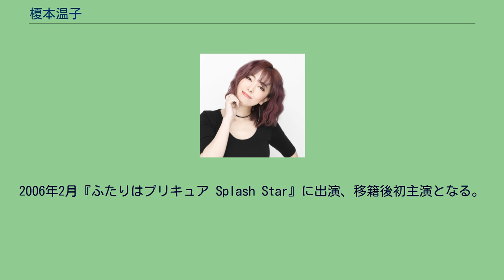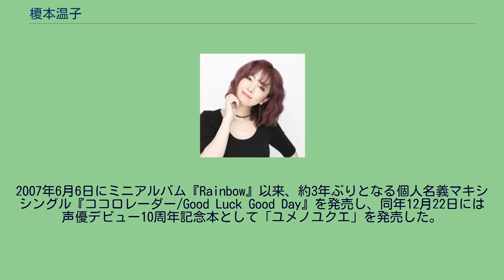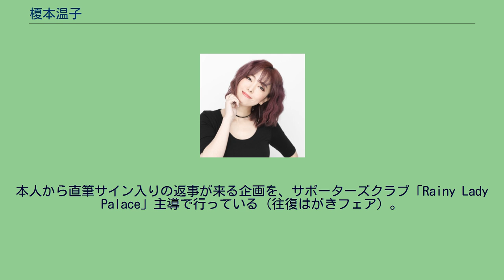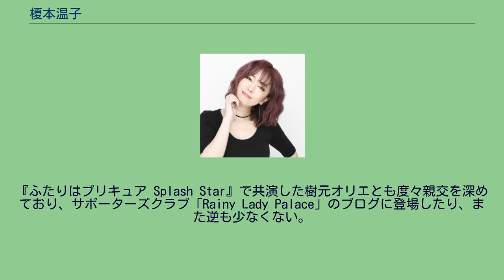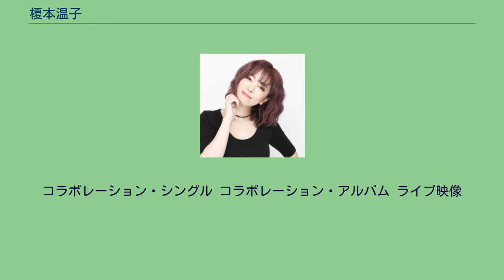榎本温子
榎本 温子（えのもと あつこ、1979年11月1日 - ）は、日本の女性声優、ナレーター、歌手、ラジオパーソナリティ。
フリー。
高校生時代にオーディションを受け、アイムエンタープライズに所属。
1998年、テレビアニメ『彼氏彼女の事情』の主人公・宮沢雪野役で声優デビュー。
2001年、主演を務めたアニメ『機動天使エンジェリックレイヤー』の主題歌『Be My Angel』でCDデビュー。
2005年9月、アイムエンタープライズから81プロデュースへと移籍。
2006年2月『ふたりはプリキュア Splash Star』に出演、移籍後初主演となる。
また、サポーターズコミュニティーサイトBEWEにて、サポーターズクラブ「Rainy Lady Palace」を2006年2月10日に開設した。
2007年6月6日にミニアルバム『Rainbow』以来、約3年ぶりとなる個人名義マキシシングル『ココロレーダー/Good Luck Good Day』を発売し、同年12月22日には声優デビュー10周年記念本として「ユメノユクエ」を発売した。
2005年9月から所属していた81プロデュースを2015年6月末をもって退所。
2016年3月7日、石井マークとの結婚を発表したが、2018年8月9日に離婚したことを自身のTwitterにて発表した。
1979年、3人姉妹の末っ子として生まれる。
父親が50歳の時に生まれ17歳と14歳離れた姉がおり、「母親が3人いる感じ」だったという。
そろばん、スケート、スキー、水泳、体操クラブと常に習い事をし、榎本が公式プロフィールで趣味特技としている茶道は小学校1年生の頃から続けている。
オタクと雨女としても有名。
オリジナルの挨拶に「ぱっきゅんわ」がある。
これはラジオ番組『ヴェクトライダーズRadio Someday』でパーソナリティをともに務めていた長沢美樹のオリジナル挨拶「がっつんわ」を元にしている。
本人から直筆サイン入りの返事が来る企画を、サポーターズクラブ「Rainy Lady Palace」主導で行っている（往復はがきフェア）。
このサインは1枚1枚榎本の手書きである。
返事の到着時期は2006年が2月、2007年が3月であった。
そのためサイン以外のイラストが、それぞれバレンタイン、雛祭りとなっていた。
自身と同時期にデビューした山本麻里安とは親友であり、2004年には合同自主企画「聖マリオン学院」を行ったりコラボレーションアルバム『HONEY』をリリースするなどしている。
また、桑谷夏子を加えて3人でバレンタインイベントを開催したこともある。
『ふたりはプリキュア Splash Star』で共演した樹元オリエとも度々親交を深めており、サポーターズクラブ「Rainy Lady Palace」のブログに登場したり、また逆も少なくない。
お揃いの服などもよく買っており、その親密ぶりは本人のツイッターなどにおいても再三、語られており、結婚してからも榎本とその夫の石井、樹元とその夫の稲垣理一郎や子供たちと家族ぐるみの付き合いをしている。
また同番組の主題歌歌手である五條真由美、うちやえゆかとも交流を持ち、この付き合いは後に「よにんでSUPER☆TEUCHI☆LIVE」というライブイベントへと発展することとなった。
アイムに8年間在籍していた榎本が2005年9月から81プロデュースに移籍。
本人の公式サイト上（「〜Chelsea〜」）では「何年もかかって決めたこと」と明確には書かれていなかったが、著書『ユメノユクエ』によると「当初はアイドル事務所をやろうと思ってアイムを始めたわけではなかった。（当時はまだ出来たばかりの事務所だったので）新しい事務所を業界の中に浸透させるのが大変だった。アイドル的なことが雑誌などで取り上げられたおかげで、アイムという事務所を世間に覚えてもらえてアイム祭というイベントも出来た。この先活動を続けていく上でアイドルというのは寿命があるなともちろん思っているし、私は役者になりたくて声優の世界に入ってきたのでこの先のことを考えて移籍する」と語った。
上記の理由より、歌手として活動していることには長らくの葛藤があったようで、そのことに対してデビュー当初より「自分の知らない自分が...